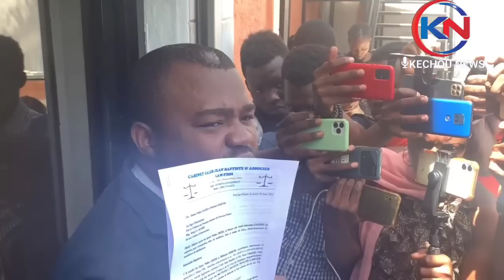Gwo nouvèl sou Soso vilaj de Dye..Sendomeng bloke mach Pastè Grégory a..Gwo menas sou Mèt Caleb